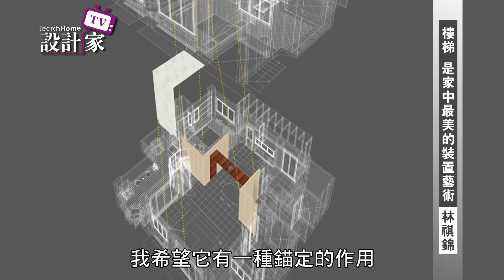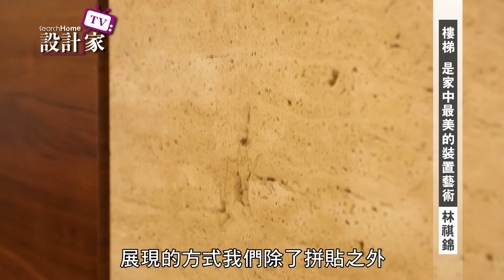【設計家】第82集: 樓梯 是家中最美的裝置藝術 / 林祺錦建築師事務所 林祺錦